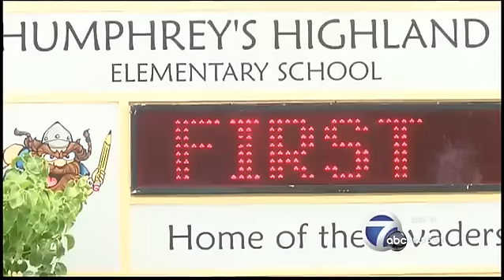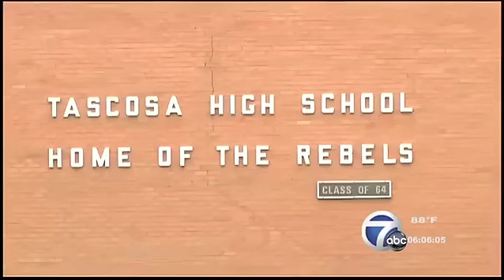AISD meets state standards